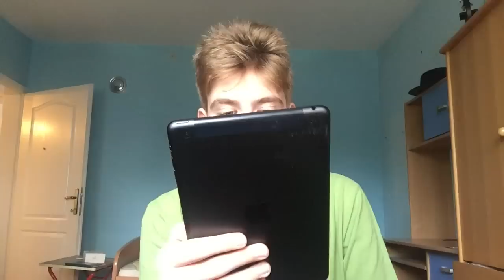Pitanja koja niko nikada ne pita